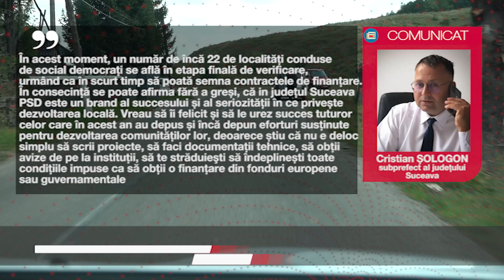Au fost semnate primele contracte pe „Anghel Saligny”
Au fost semnate primele patru contracte de finanțare din județul Suceava în cadrul programului național de dezvoltare locală „Anghel Saligny”, iar localitățile beneficiare sunt conduse de PSD. Este vorba despre Forăști, Poiana Stampei, Zvoriștea și Baia. După semnarea contractelor, subprefectul Cristian Șologon a declarat că, în județul Suceava, ”PSD este un brand al succesului și al seriozității în ce privește dezvoltarea locală”.